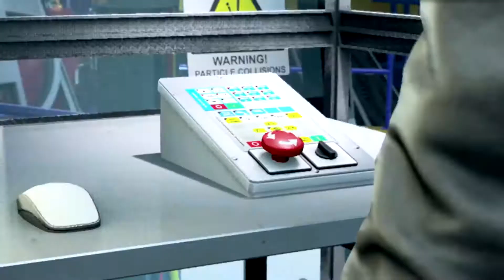Quantum Break ➧ Самогонщики ➧ #1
Прохождение и веселая озвучка Quantum break. Добро пожаловать!

Одно мгновение, расколовшее само время, наделяет двух героев невероятными способностями. Один, пройдя сквозь время, решает во что бы то ни стало подчинить себе новообретенную силу. Другой же делает все, чтобы остановить первого и починить время, пока не развалилась вселенная. И тот, и другой не раз оказываются в сложных ситуациях и вынуждены принимать решения, от которых зависит судьба всего мира. Quantum Break — уникальный проект, состоящий из двух частей: динамичной игры и сериала со звездным актерским составом — Шоном Эшмором в роли Джека Джойса, Эйданом Гилленом в роли его противника Пола Сайрина и Домиником Монаганом, сыгравшим гениального брата Джека, Уильяма. В Quantum Break вас ждут отличные персонажи и множество драматичных сюжетных поворотов, которыми славится компания Remedy Entertainment. Принятые решения будут иметь последствия как в игре, так и в сериале — такого вы еще не видели!

ОСОБЕННОСТИ:
• напряженный и глубокий сюжет от мастеров жанра Remedy Entertainment;
• невероятный сериал, развитие событий в котором напрямую зависит от решений, принятых вами в игре;
• звездный актерский состав;
• несколько вариантов развития сюжета;
• динамичный шутер с возможностью манипулировать временем;
• атмосфера разрушений, вызванных нестабильностью временного потока.